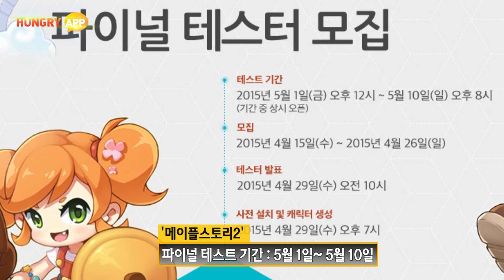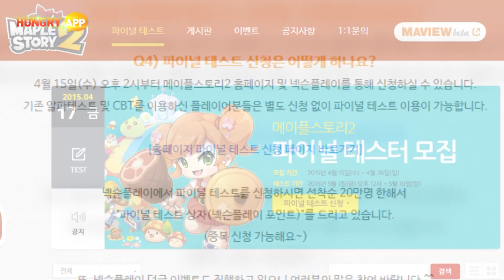넥슨 메이플스토리2 파이널 테스트 참가자 모집 시작